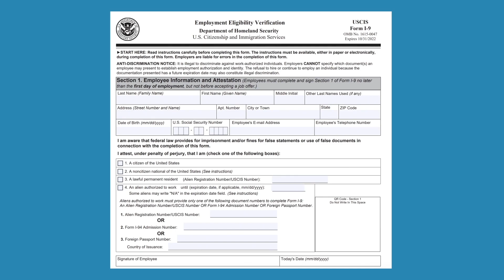Ensuring Compliance with I-9 Forms: Tips and Best Practices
How to correctly fill out an I-9 Form.

As HR Consultants, one of our main pillars is to keep the people that we work with, the clients that we work with, compliant.

So you have to fill out the I-9 form, right?

Can't contract around the law.

I was just talking to an employer yesterday and they're like, “Yeah, you know the guys out in the field on the trucks on the construction site are the ones that are completing the I-9.”

And my question was “have you ever trained them in how to do I-9’s?”

And the employer kind of looked at me funny, Mike, and they were like, “What do you mean have I trained them?”

Well it is on the fascia, very simple, right? It's not that difficult when you look at it.

There's areas to fill out and you fill them out, but it does go beyond that.

When the auditors come in, you know that word “auditor',” it has a very serious and sometimes a negative connotation.

And I will tell you, when The Division of Homeland Security, ICE division, comes in to do an I-9 audit, they are looking.

Right, what are they paid to do Mike?

They're paid to make sure that you're filling out that I-9 correctly and they will nitpick those I-9’s.

You know I've been through many audits with our employers and I can tell you some of the things that they fine them for, I'm scratching my head and going, “really?”

They're there to make sure that these are filled out completely.

Host: Mike Vannoy, VP of Marketing at Asure

Expert panelist: Mary Simmons, Vice President of HR Consulting PHR, SHRM-CP

Employees Must Be Compensated For These Activities

Legal Vs Illegal Wage Deductions for Exempt Employees

FLSA Violation If Wage Deductions Bring Employee Below Minimum Wage